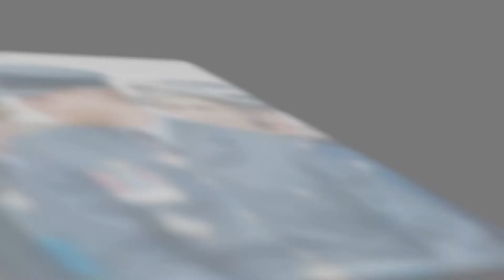UNBELIEVABLE! How Royal Is Reacting to Prince Harry's ‘Emotional’ Hearing